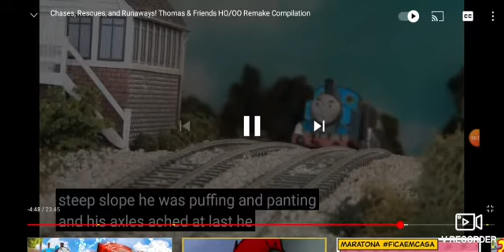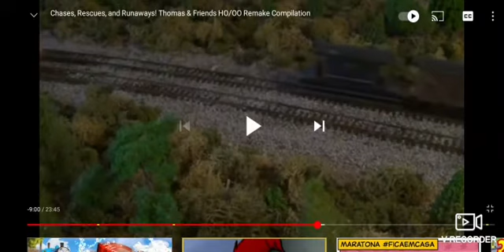5 de março de 2021